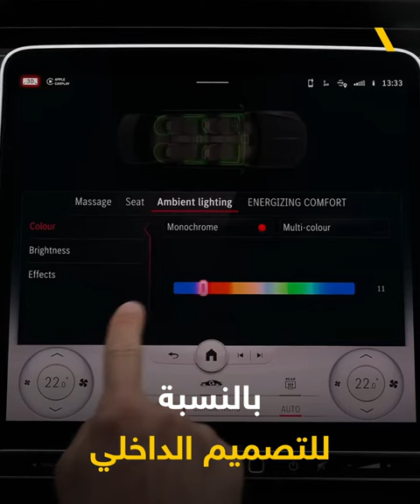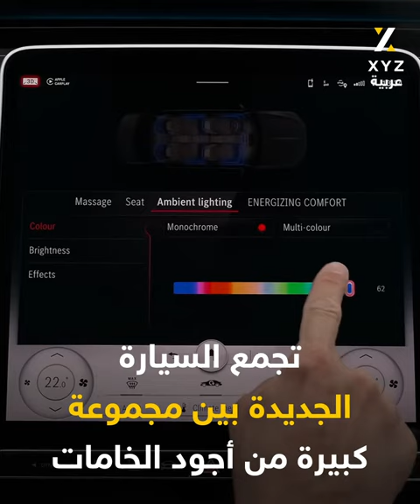رمز الرفاهية.. مايباخ S680